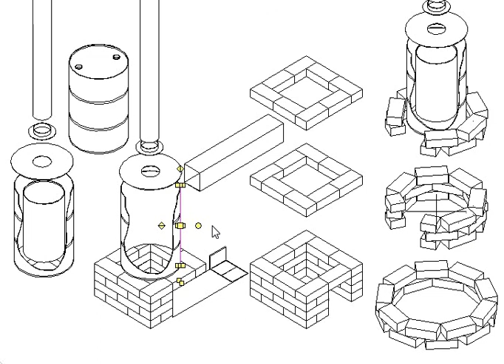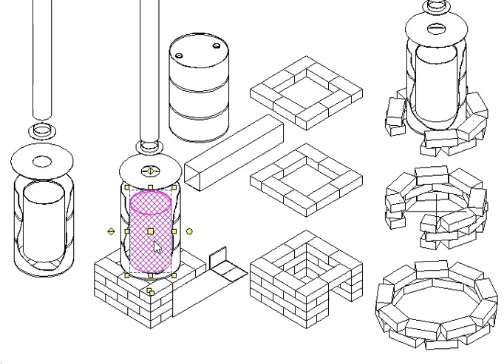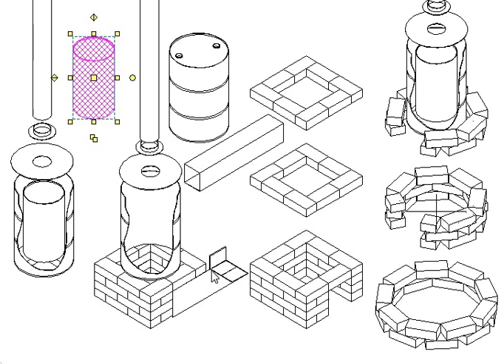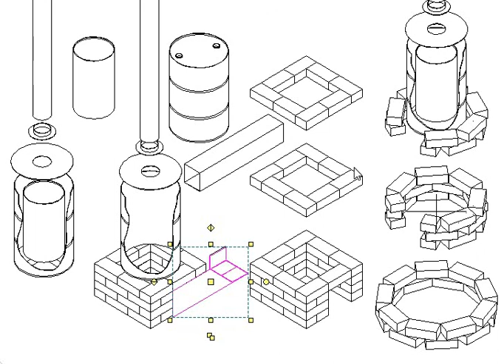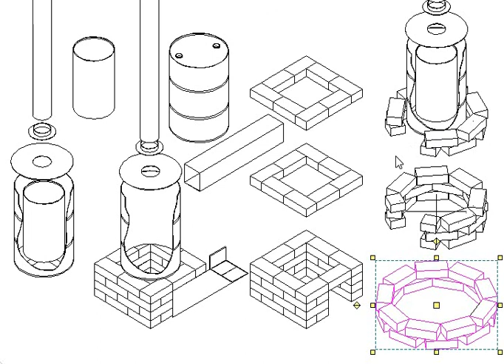Two Drum Biochar Retort Tutorial (Part 3)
A quick walkthrough of how I built my small two drum biochar retort. I wanted to try making charcoal for use as biochar and this seemed to be an easy method. As the drums are only mild steel and subject to heat, they will corrode with use. I saw the ease of construction and readily available materials a good compromise over a larger investment in a better built retort. For my size grow space it works well.